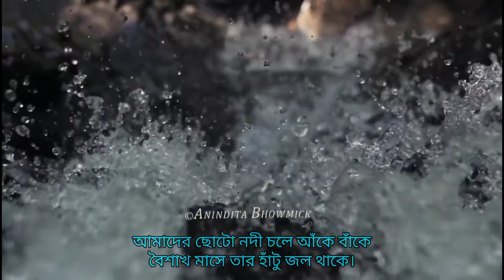আমাদের ছোট নদী | রবীন্দ্রনাথ ঠাকুর | Amader Choto Nodi | Rabindranath Tagore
কবিতা - আমাদের ছোট নদী
কবি - রবীন্দ্রনাথ ঠাকুর
আবৃত্তি - আনিন্দিতা ভৌমিক
Poetry:- Amader choto nadi
Poet:- Rabindranath Tagore | Rabindranath Thakur
Recitation:- Anindita Bhowmick

Rabindranath Tagore FRAS born Robindronath Thakur, 7 May 1861 – 7 August 1941; sobriquet Gurudev, Kobiguru, Biswakobi) was an Indian polymath – poet, writer, playwright, composer, philosopher, social reformer and painter. He reshaped Bengali literature and music, as well as Indian art with Contextual Modernism in the late 19th and early 20th centuries. Author of the "profoundly sensitive, fresh and beautiful verse" of Gitanjali, he became in 1913 the first non-European to win the Nobel Prize in Literature. Tagore's poetic songs were viewed as spiritual and mercurial; however, his "elegant prose and magical poetry" remain largely unknown outside Bengal. He is sometimes referred to as "the Bard of Bengal".

bangla kobita
bengali poetry recitation
bengali recitation
bengali poem recitation
amader choto nadi by rabindranath tagore
amader choto nodi poem lyrics
childrens poem
childrens poetry
chotoder chora
Chotoder kobita
chotoder rabindranath kobita
bangla poem
bengali poem
chotoder poem
bengali rhymes